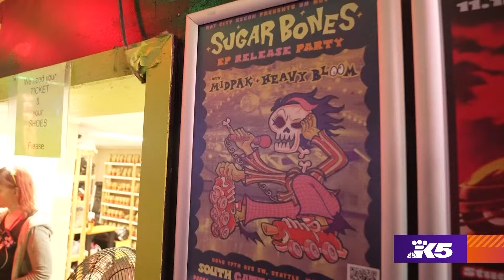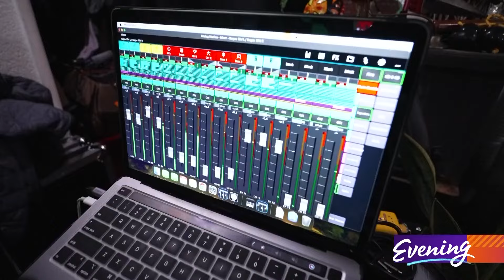Seattle band Sugar Bones to perform at upcoming New Years at the Needle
Seattle band Sugar Bones sings about skeletons in the closet, with a bit of sweetness.